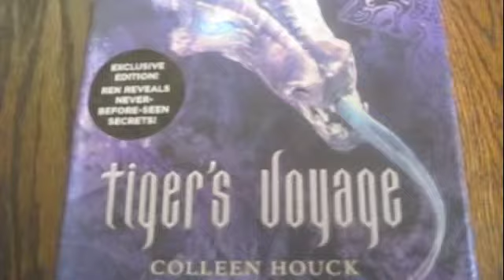Fan Video: Tiger's Voyage by Colleen Houck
What do you do when you find a book which you love so much?

You make a video trailer!

Hope that you enjoy it!

-MyLibraryCardWoreOut